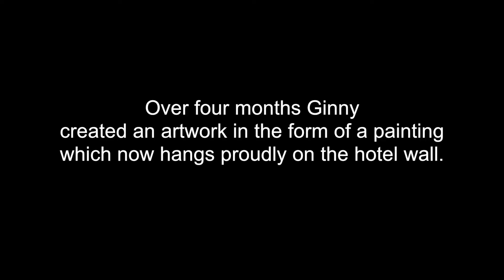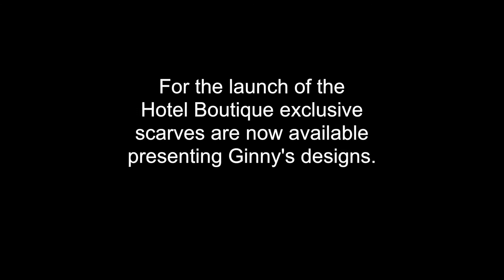Making of Ginny Litscher`s 2015 ST Pancras hotel painting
The owner of the St Pancras Hotel commissioned Ginny to create a painting inspired by the hotels beautiful architecture.
The artist and designer then created textile designs from her own painting and printed them on to hand fringed silk scarves.